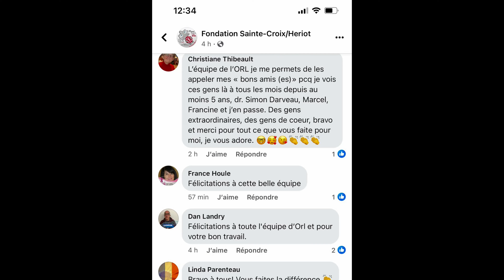Les coulisses de la reconnaissance avec Magalie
✨ Magalie profite de la journée canadienne de l'appréciation des employé.e.s, pour vous faire découvrir les coulisses de nos mots de reconnaissance. ✨

Merci à tous ceux qui prennent le temps de remercier le bon service, les bons soins, les sourires et l'attention dont le personnel soignant ou de soutien fait preuve au quotidien dans nos installations de santé! ❤